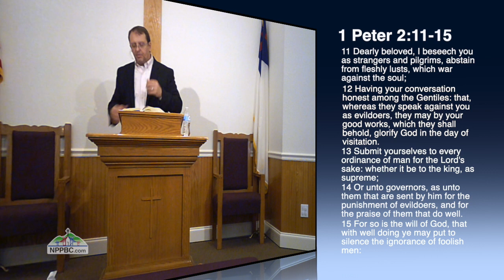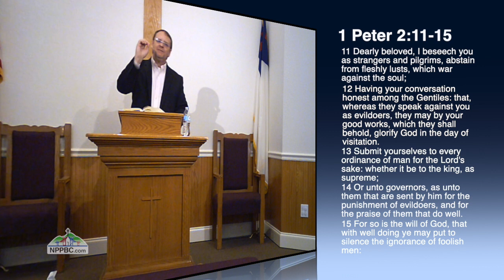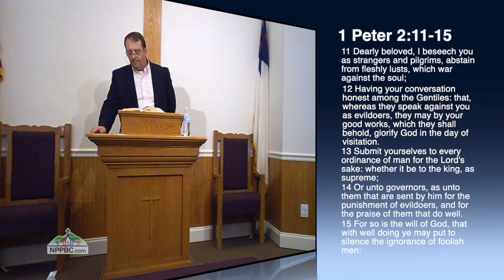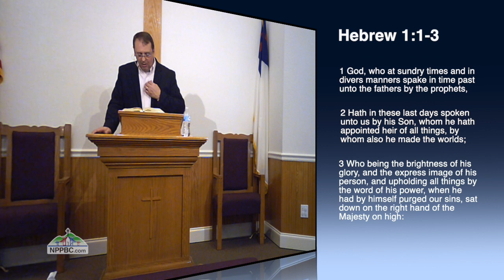The Voice of God (03/22/2020)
Hard things happen. Things that we can’t control. What is happening in our culture is unique that a lot of us have never experienced. God has called us to not live in fear but live thru Him and trust Him. God’s got this and whatever is going on, He has a plan.

My Civic Responsibility
1 Peter 2:11-15

Hebrews 1:1-3

Pastor Tommy Boring

The Voice of God

Some will confess in times like these they would say they are fearful. But, in every circumstance God is still the same, He never changes. He is faithful, in the good and the bad.

Would you ever believe that ALL of the sports would be cancelled? Would you have ever believed that ALL of the school systems would shut down a force the students to learn from home? Hollywood, concert, gathering, churches, schools, colleges. all shut down. People are not working, they are now at home. Who would believe that anything could shut America down? Have you ever wanted more time with God, children, family? Today you have that opportunity! Who would have ever thought that God could have used something like this virus to bring us out of the mad house and slow us all down. In almost 1 week everything has shut down. Parents now have opportunities to look their children in the eyes and see what’s important.

God speaks. The voice of God is clear. At times we have problems hearing Him not because He’s not loud but because we have things blocking our ears.  God spoke to Abraham as a friend but Moses heard Him thru a bush and yet other times on a mountain top. Regardless of the time, God has always wanted to speak to man. A still small voice, a donkey, a fire, a cave, God speaks! Now there was a time when God didn’t speak. Think about if God stopped speaking to you.

We are bombarded by all kinds of devices as to where we are able to get a message instantaneously from anywhere in the world. Yet the most important message we often find lost within these device or not at all.

The question, how does God speak now?
If you think the way you need to live is like those in Israel, that is incorrect. God has put most all of us at home. You have more time to hear God speak then you’ve had in years! Don’t miss what God is trying to do and say. God doesn’t live in the panic or the lies of the world and if you’re not careful you’ll find yourself in a panic or caught in the lies. Don’t be controlled by social media or indulge yourselves in the news. You won’t find peace in those things.

Immerse yourself in the word of God. Pick it up, read it, study it, live it!
The voice of God is the greatest thing you’ll ever experience.

Always remember, God never changes!